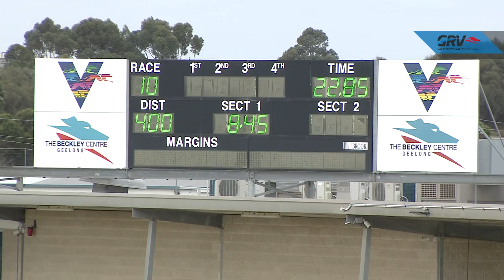GEL TUE 02 FEB 21 R10